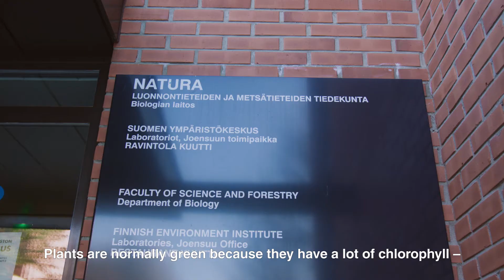Vegetation goes mobile - Official Teaser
Sneak peek! Analyzing plant diseases and other stress factors using Specim IQ, the first portable hyperspectral imaging system. Markku Keinänen, a professor at the University of Eastern Finland shows how it's done.